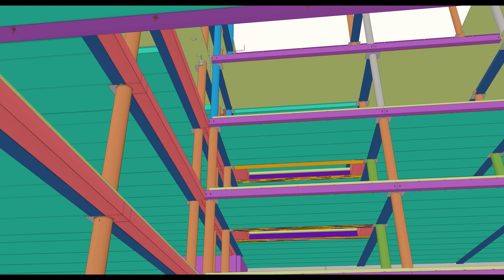Discover the value of switching to a better building information model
Choose to make a truly constructible impact & start a ripple effect of progress.

The greater insight offered by truly constructible building information models help you optimize structural design & the details you model influence how others interact & drive decisions downstream.

Tekla Structural BIM software from Trimble enhances understanding, helps anticipate issues, & enables clear communication.

Those who design, detail, construct & operate buildings, industrial structures & infrastructure, must accelerate process, quality & profitability improvement. Better productivity, reduced risk & sustainability need greater project insight & data certainty to drive decisions & outcomes. Construction industry underperformance can only be addressed by the building information model process if the models are accurate, truly constructible, digital twins that connect to the real, physical asset.

Progress requires change so improvement can start with you & the impact of your choice to switch to truly constructible BIM. Better BIM makes more impact & starts a ripple effect of improvement that expands & flows to transform how teams work and collaborate.

Structural engineering project deliverables derived from truly constructible BIM are unambiguous & easy for all to understand. With truly constructible Tekla models the team from the design office, factory, & site can be united with shared insight into what is to be done.

Progress starts with the information in your model. Choose Tekla from Trimble to create a truly constructible impact & start a ripple effect of progress.

Visit the Tekla software product website to learn more & try for free